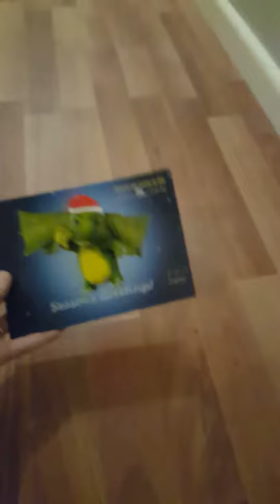Cute dancing Frill Neck Lizard Augmented Reality "Cards Interactive"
Our augmented reality app for greeting cards.

Please feel welcome to download and experience the Cards Interactive mobile app by searching for "Cards Interactive" on Google Play and the App Store.

Did you know? ...you can sell these cards for a Fundraiser!